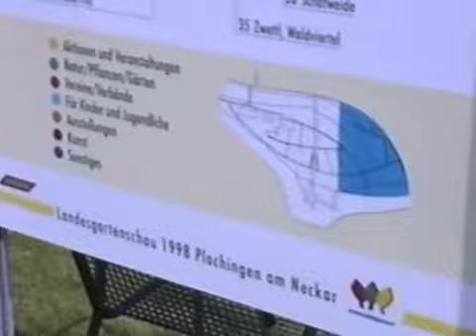LGS Plochingen 1998 - I Eisenbahn